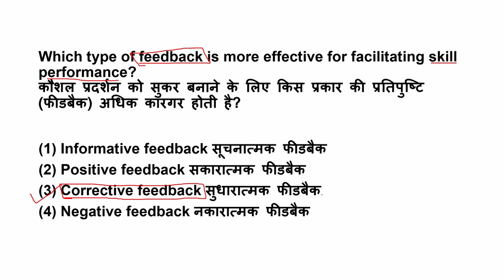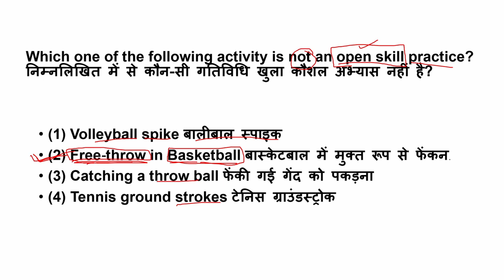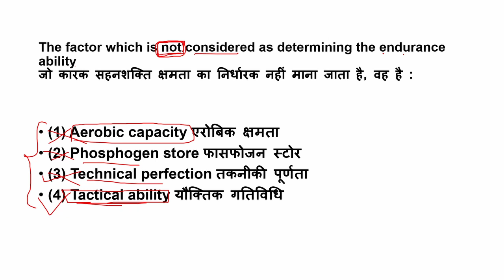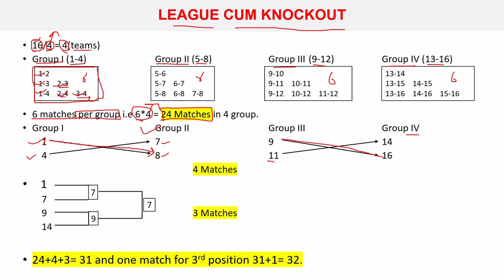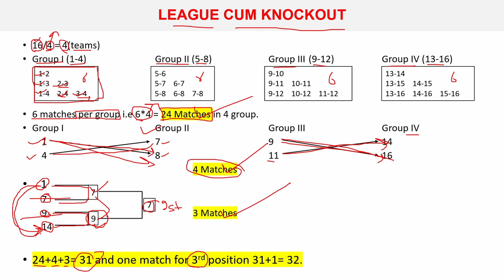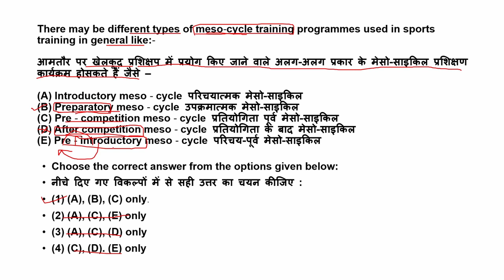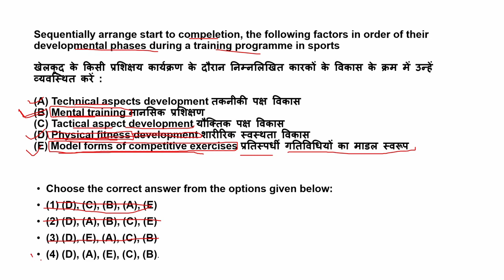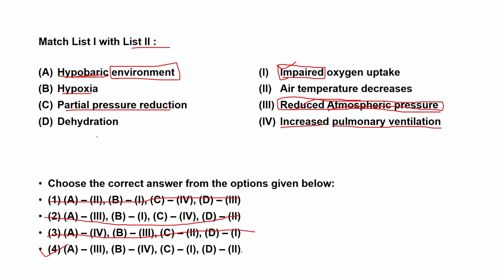Solved NTA NET Physical Education paper December 2020 & June 2021 merge cycle | Sport Training MCQs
@PhysicalEducation GURU
Hlo everyone, i made this channel for physical education NET preparation. I will cover all the syllabus with learning skills like tricks, test, etc.

TOPIC COVERED :
- UGC NET June 2023 physical education paper
- Sports training MCQs UGC NET June 2023

Join telegram for notes, Test etc.
Search- PhysicalEducation GURU